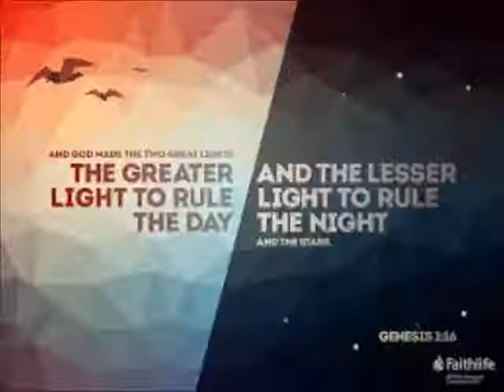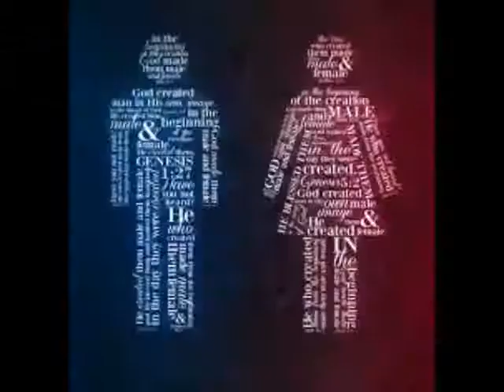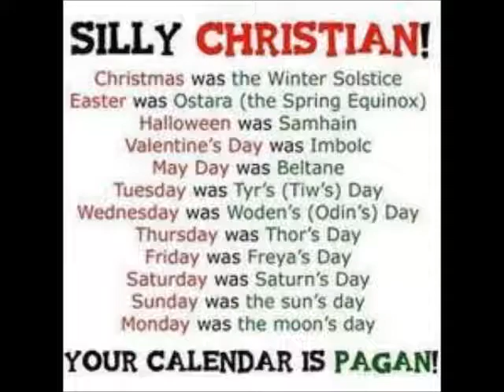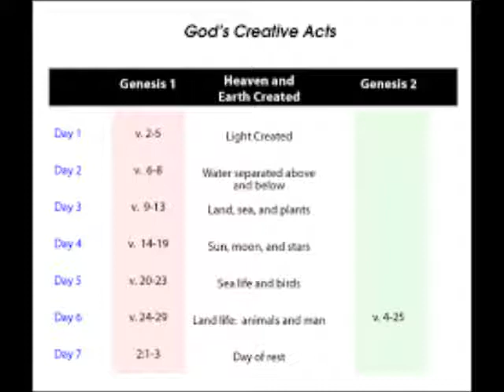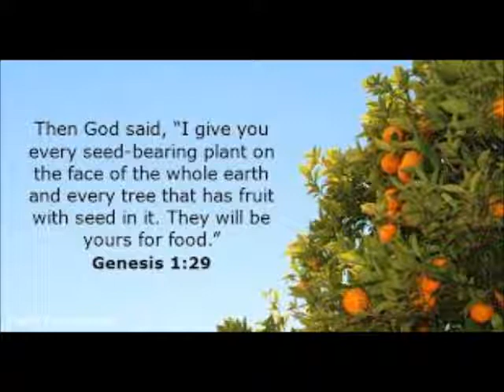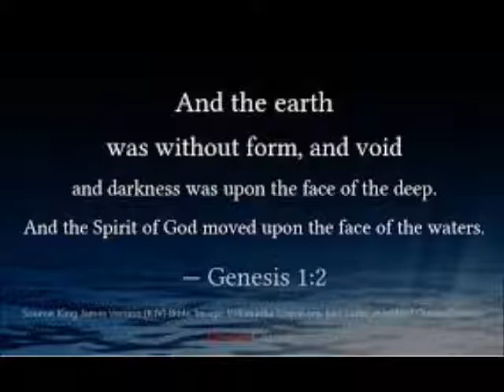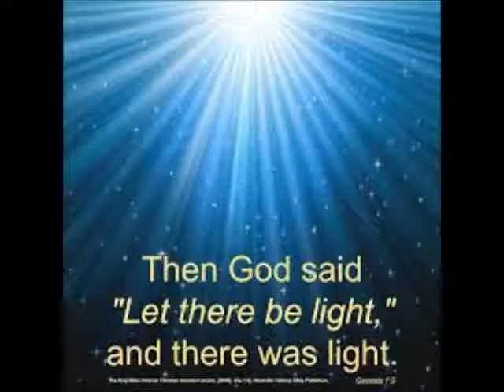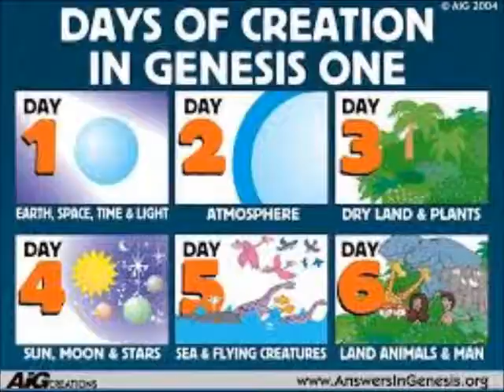Genesis Chapter 1 and 2 The Beginning Of Creation Review